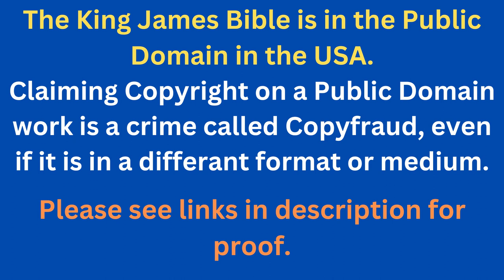Through The Bible In A Year - Day 270- Bible Reading Plan KJV -Shining The Light Ministries -Day 270